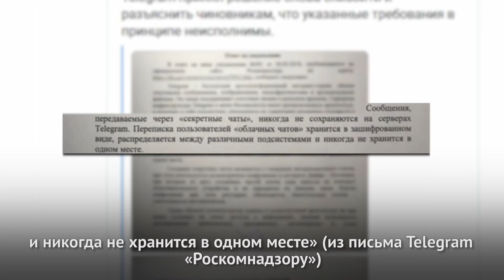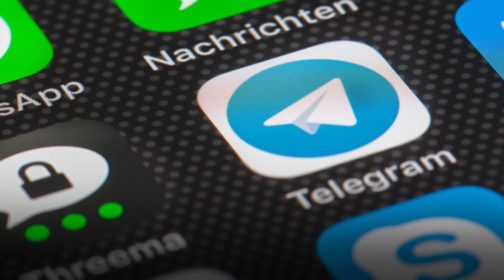На пути к «цифровой независимости»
Роскомнадзор подал иск в суд с целью заблокировать мессенджер Telegram